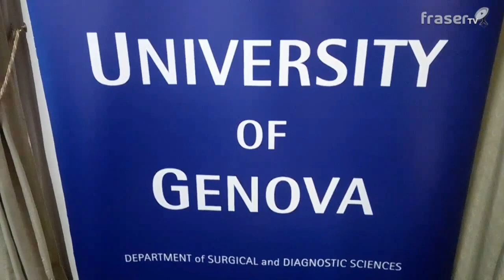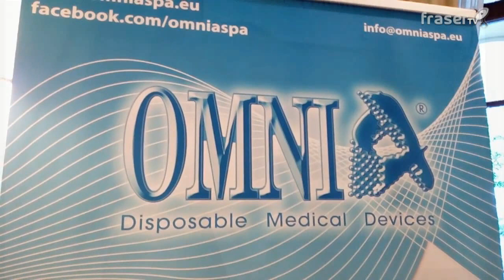Acqui Terme, Università di Genova consegna diplomi